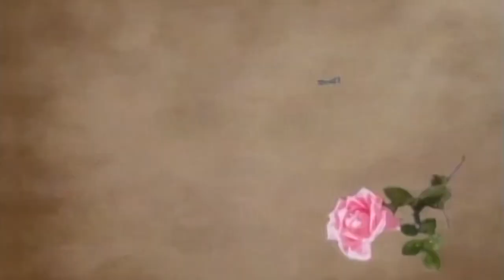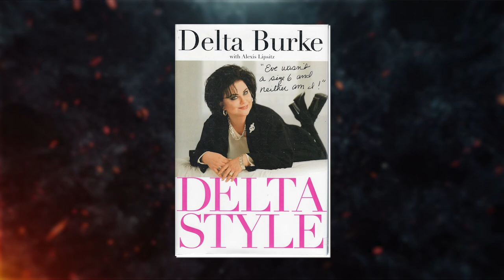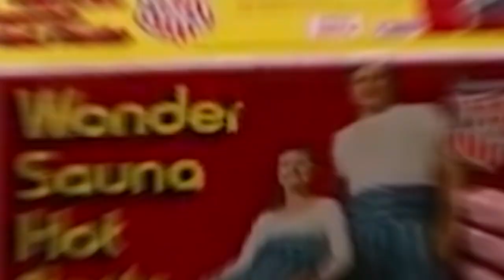Designing Women TV Series CAST 1986 1993 ★ Which Cast Died Tragically| What REALLY Happened?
0:00 - Introduction: Step into the Sugar Baker and Associates
0:02 - Interior Design Firm where Style Meets
0:04 - SAS and Hilarity Reigns Supreme
0:09 - [Applause]
0:10 - Delta Burke's Iconic Portrayal of Suzanne Sugarbaker
0:12 - Dixie Carter's Razor Sharp Tongue
0:14 - Dynamic Women who Challenge Stereotypes
0:16 - Champion Women's Rights and Fearlessly Addressed Controversial Topics
0:25 - Designing Spaces and Cultural Shifts
0:28 - Challenging the Status Quo and Inspiring Audiences
0:30 - Unapologetic Honesty and Genuine Tomfoolery
0:38 - Symbol of Female Empowerment
0:40 - Women who are Successful, Funny, and Unafraid to Speak Their Minds
0:48 - What are these Iconic Southern Belles Up To?
0:49 - Delta Burke's Journey and Career
0:52 - Cast as Suzanne Sugarbaker and Early Success
1:00 - Delta's Accomplishments Before Designing Women
1:20 - Challenges and Personal Struggles
1:46 - Delta's Career After Designing Women
1:53 - Delta's Sitcom and Other TV Appearances
2:07 - Delta's Advocacy for Mental Health Awareness
2:12 - Personal Life and Marriages
2:30 - Gerald McCraney and Ted Shackleford
2:41 - Delta Burke's Continued Success and Thriving at 66
2:46 - Gene Smart's Background and Passion for Acting
3:02 - Cast as Charlene Frazier Stillfield on Designing Women
3:09 - Jean's Memorable Role and Comedic Timing
3:24 - Achievements Beyond Acting Career
3:38 - Charitable Causes and Advocacy
3:50 - Personal Life and Marriage to Richard Gilliland
4:01 - Three Decades of Marriage and Richard's Passing
4:06 - Gene Smart's Unstoppable Force in the Entertainment Industry
4:14 - Recent Acclaim and Emmy-Winning Role in Mayor of East Town
4:23 - Dixie Carter's Early Life and Talent
4:33 - Memorable Role as Julia Sugarbaker
5:03 - Dixie Carter's Continued Work in Television and Theater
5:25 - Philanthropic Efforts and Involvement in Special Olympics